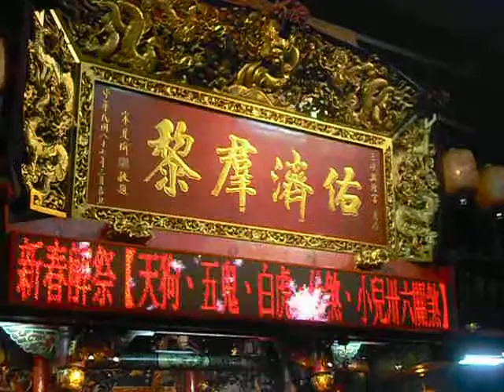Chinese New Year 2013, Pray in a Temple, Taiwan. The World from Nikko Wu point of View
First day of the Chinese New Year, a tradition to go to temple, pray, chant and visit friends... — at Taiwan Sanshia..

Easy going, fun loving, ancient soul, child like heart. Travel, documenting and learning are my passion!

Love life, friends, and beauty!

Running the Stonehouse at Nevada City. This is a romantic historic place, perfect for all your events. Come visit and tour the 1852's cave and building.

Be sure to "like" the Stonehouse page to get update & free ticket give away at our monthly event-
Did you "Like" us yet?